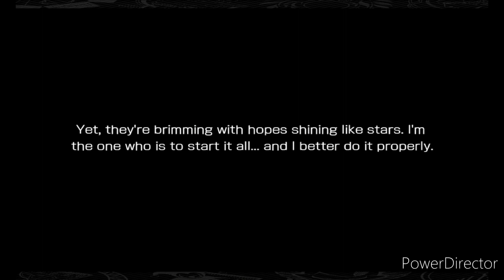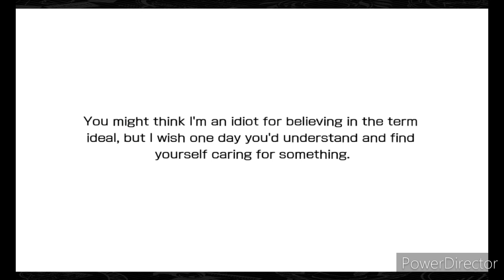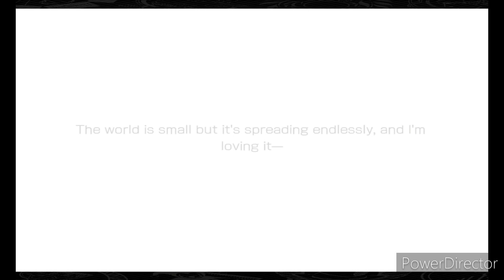Danmachi Memoria Freese Event: Astrea Record Part 3 Story 30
I got Astrea Record Part 3 Story 30 from Danmachi Memoria Freese.

I have all Astrea Record story, I'm continuing the main story.